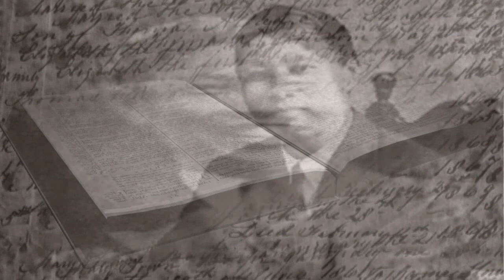Watchman Nee - Por Amor à Ti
Livro o Homem Espiritual
Por Qual Causa Watchman Nee Lutou, antes de morrer ele disse por causa ele sofreu, não por causa do Evangelho, nem por causa da igreja.